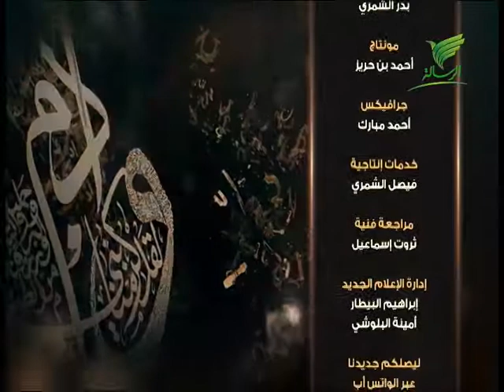برنامج قصة واية للشيخ نبيل العوضى الحلقة 28